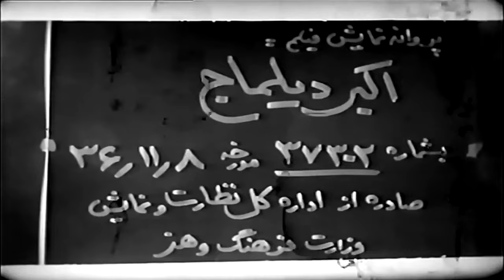فیلم کامل اکبر دیلماج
📀 فیلم اکبر دیلماج | با بازی دیانا و ایرن

لیست بازیگران 🍀
دیانا, ایرن, شورانگیز طباطبایی, رضا ارحام صدر

خلاصه فیلم: 🎥📀
 اکبر، همسر شلخته ای دارد، و آن دو در خانه ی خواهر اکبر زندگی می کنند. اکبر که تلفنچی یک مؤسسه تجاری است به دلیل استراق سمع تلفن های رئیس شرکت اخراج می شود. اکبر سر راه دختری فرنگی به نام کاترین، که برای نوشتن کتابی درباره ی آداب و رسوم ایرانی ها به اصفهان آمده است، قرار می گیرد و به عنوان دیلماج و راهنما برای او کار می کند. همسر اکبر که از غیبت های شوهرش نگران است به تعقیب او می پردازد و با استفاده از فرصتی کیف دستی کاترین را که محتوی پول و پاسپورت او است می رباید. اکبر با پرداخت هزینه ی هتل کاترین او را به خانه اش می برد و مدتی بعد با او ازدواج می کند. همسر اکبر که موقعیت خود را در خطر می بیند به وضع ظاهر خود می رسد و مجدداً دل اکبر را به دست می آورد. زن با بازگرداندن کیف دستی کاترین امکانی فراهم می کند که او به کشورش بازگردد.